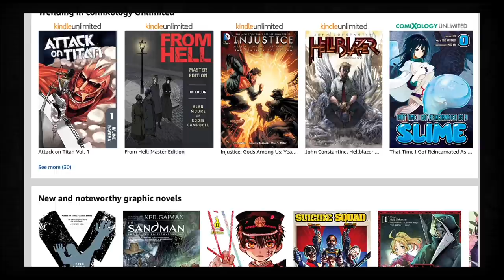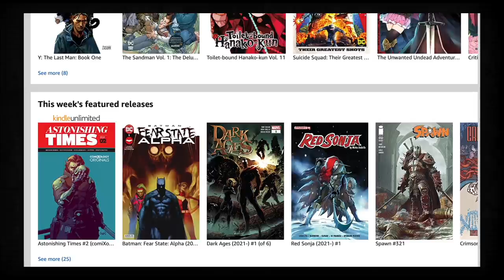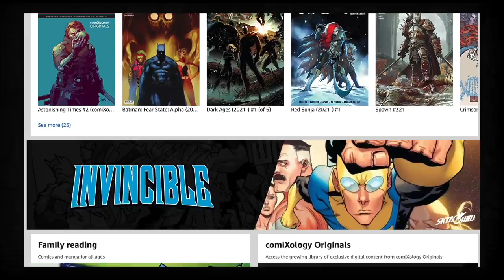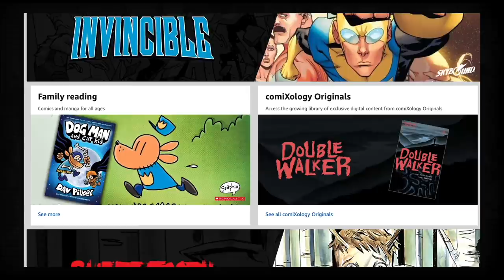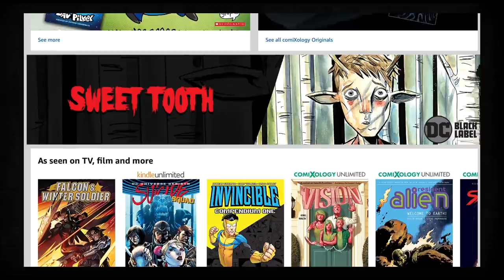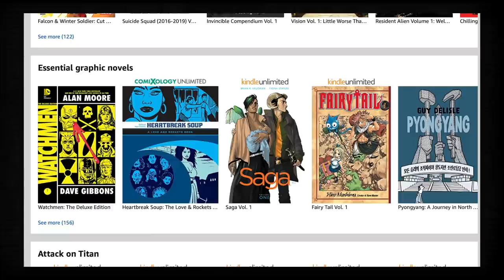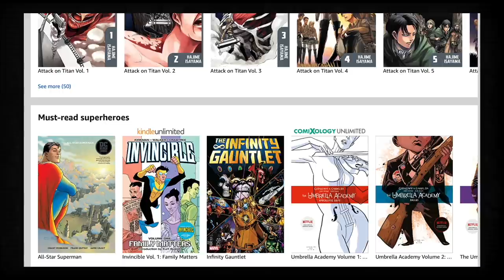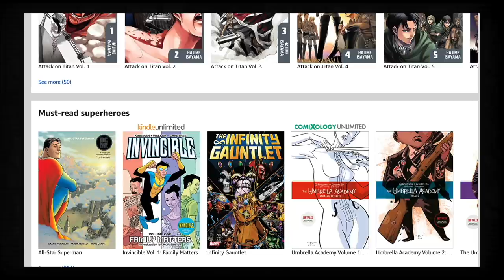Amazon fully absorbs Comixology...what happens now?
Covering the news that Amazon will now fold Comixology completely into Amazon's primary site... how does this change their play into comics?